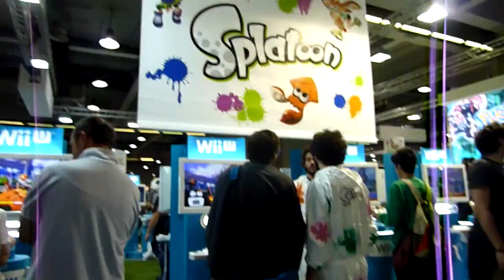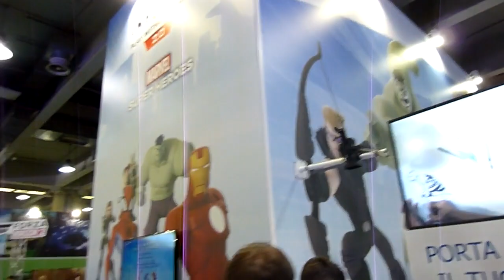GAMESWEEK 2014 // Esperienza fantastica! [Gioee]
Beh ragazzi, che dire.. E' stata un'esperienza fantastica, autografare telefoni, quaderni, fare foto, parlare con tutti voi, è stato veramente stupendo, non pensavo così tanta gente mi potesse riconoscere! Con tutti questi episodi la voglia di fare video ed andare avanti è sempre più alta, grazie davvero!

Song: That Positive Feeling by Alumo